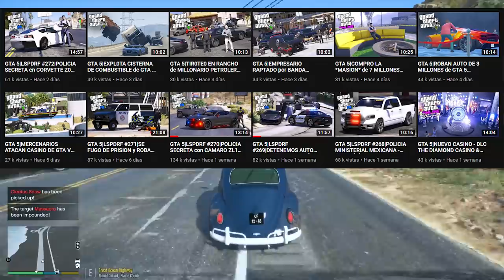GTA 5|LSPDRF #273|VOCHO POLICIA es HERBIE *R0B0 A TIENDA*|EdgarFtw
GTA 5 POLICIAS ahora con POLICIA en VOCHO en una Volkswagen Beetle de GTA V - Grand Theft Auto V de GTA 5 LSPDFR, con misiones increibles,EdgarFtw POLICIA en GTA 5 MODS es impresionante y mas con la POLICIA en VOCHO en una Volkswagen Beetle de GTA V

¡Ya me sigues!

¡Contacto!

INFORMACIÓN/IMPORTANTE:
El propósito principal de este vídeo es entretener con el vídeo juego de Grand Theft Auto Five / gta 5 / gta v. Tenga en cuenta, que puede tener contenido violento o sangriento cuya finalidad es ficticia, ya que se encuentra en un mod de modo de juego de Grand Theft Auto Five.